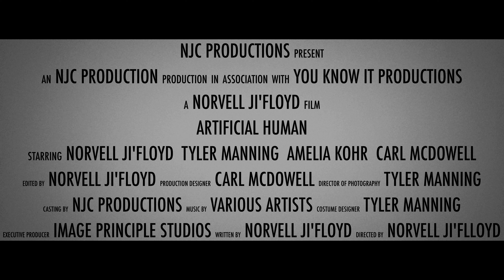Artificial Human Teaser Trailer (4K Ultra HD)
2 Scientists Create the First Ever Artificial Human. But in the end maybe they shouldn't have played God.
Coming Soon
Winter 2016